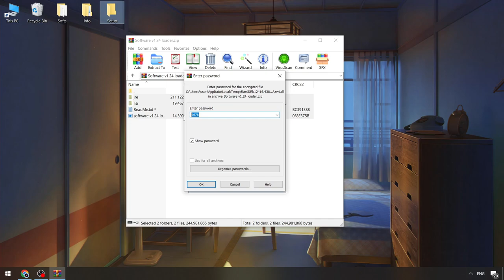Blox Fruits Best Executor | Byfron Blox Fruits Script [UPDATED] | Blox Fruits Executor FREE